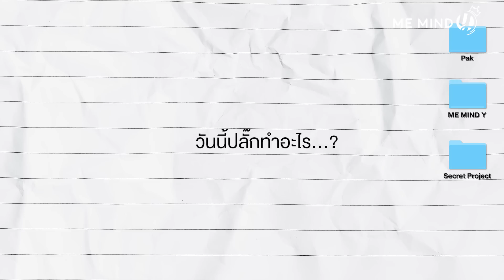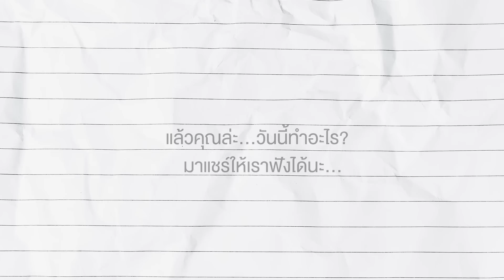MIND Diary l Pak l ศิลปะในวันว่างกับปลั๊ก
MIND Diary
ออนแอร์ทุกวันอาทิตย์ อังคาร และวันพฤหัสบดี